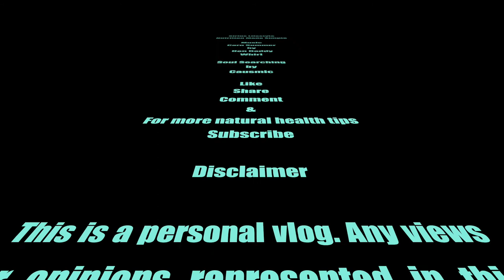How To Make The Best Vegan Fillet Burger In 15 Minutes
This delicious vegan fillet burger is loaded with vitamin D2 after being left in the sun for 12 hours to biosynthesis ergosterol found in mushrooms into vitamin D2. The cooking process takes less than 15 minutes with is easy to follow recipe.

Ingredients

Organic White Spelt Flour - 1 Cup
Organic Wholemeal Spelt Flour - 1/2 a Cup
Cayenne Pepper - 1 tsp
Oregano - 1 tsp
Sage - 1 tsp
Sea Salt - 1 tsp
Spring Water - 1 Cup
Grapeseed Oil - 1 Cup

Peel the mushrooms and do not wash them as they do not need any more moisture. Season with dry seasoning mix, add the seasoning to the flour and mix well. Cover mushrooms with dry mix + flour. Add water to make wet batter and dip mushrooms. Heat oil to medium hot and proceed to fry mushrooms until golden brown on both sides.

Using vegan rolls garnish as you wish and enjoy.